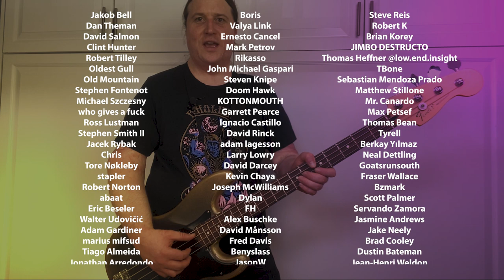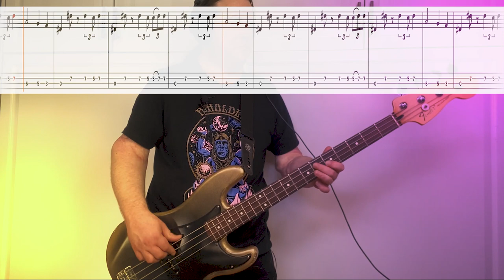Uncle Acid & The Deadbeats - Mt. Abraxas // Stoner Doom Metal Bass Lesson + TAB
"Mt. Abraxas" is off of the KILLER album, MIND CONTROL, by Uncle Acid and the Deadbeats. The band combines DOOM Metal elements of Black Sabbath, STONER Rock grooves of Led Zeppelin and the PSYCHEDELIC chaos of The Doors.

"Mt. Abraxas" by UNCLE ACID & THE DEADBEATS features:

    - 7 MASSIVE Riffs
    - The Minor Blues Scale
    - EPIC Bass Groove
    - C# Standard Tuning (C# - F# - B - E)

Riffs:
(00:00) Intro
(00:35) Riff #1
(02:22) Riff #2
(03:47 ) Riff #3
(05:06) Riff #4
(06:34) Riff #5
(08:05) Riff #6
(9:02) Riff #7
(10:52) Playthrough

🔮LESSON NOTES 🔮

TUNING: C# Standard Tuning
(C# - F# - B - E)

C# - D# - E - F# - G# - A - B

Scales Used:

C# Minor Blues
C# - E - F# - G - G# - B

🦍 To Support Beholden to the Riff 🦍

-USB INTERFACE(S):
Axe i/o Solo
iRig Pro
Zoom GCE-3
-EFFECTS PEDALS:
Darkglass Vintage Microtubes
Boss Effects: "LS-2" Line Selector
   Champion Leccy "Canny Fettle Boost"
Strymon Compadre
-POWER SUPPLY